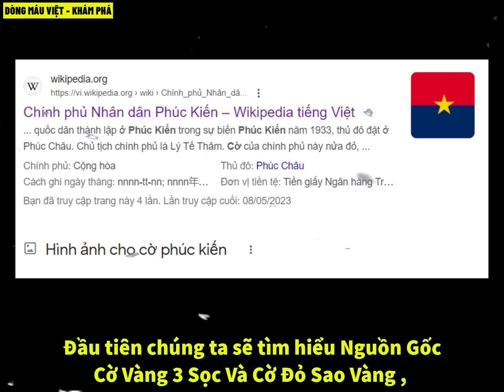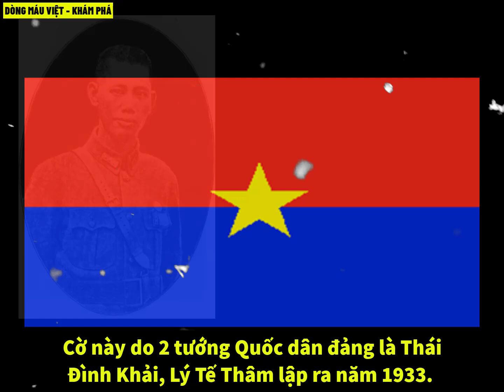Có Phải Quốc Kỳ Việt Nam Là Cờ Phúc Kiến ?